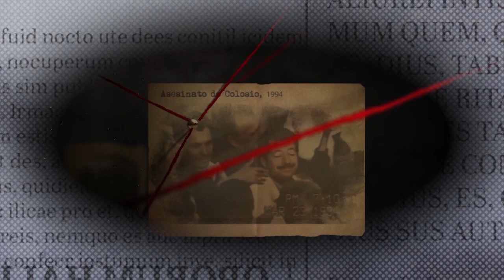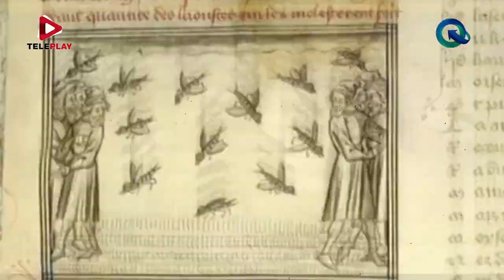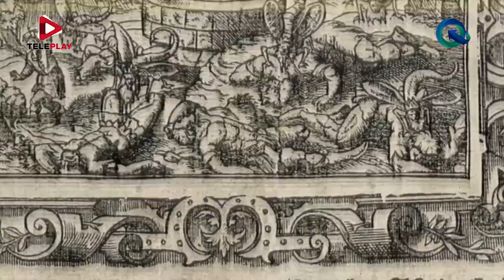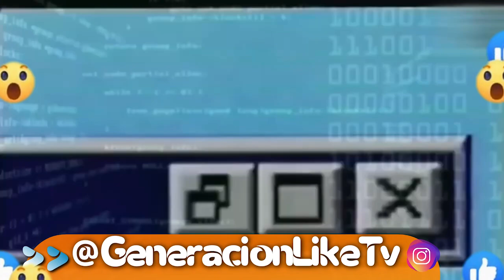“Las Langostas en el Clásico Tardío Maya” – Acceso Directo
El Investigador Fabio Flores Granados del Centro Peninsular en Humanidades y Ciencias Sociales de la UNAM acerca del papel que las langostas desempeñaron en el periodo clásico tardío maya.
La langosta centroamericana (Schistocerca piceifrons) es una plaga que es capaz de dañar los cultivos de las áreas en las que se encuentren, ya que se alimentan de hasta 400 tipos de vegetables, tienen un gran potencial reproductivo y una tendencia al comportamiento gregario, es decir que andan en grupos.
 En el periodo clásico tardío maya la plaga de estos insectos tuvo un papel importante, ya que estas infestaciones fueron eventos significativos, vinculados a diversas deidades celestes o inframundanas, reguladoras de eventos naturales de especial importancia cosmogónica, como los ciclos estacionales, las lluvias, las sequías y las hambrunas, entre otros.